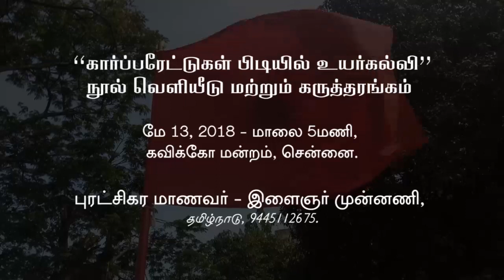Education as a commodity | வியாபாரமான உயர்கல்வி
“கார்ப்பரேட்டுகள் பிடியில் உயர்கல்வி” என்ற தலைப்பின் கீழ் புரட்சிகர மாணவர் - இளைஞர் முன்னணி சார்பில் கடந்த 2018, மே -13, அன்று சென்னை கவிக்கோ மன்றத்தில், நூல் வெளியீடு மற்றும் கருத்தரங்க நிகழ்வு நடைபெற்றது.

அந்நிகழ்வில் “வியாபாரமான உயர்கல்வியும், நிர்மலா தேவி விவகாரமும்” என்ற தலைப்பின் கீழ் மதுரை காமராசர் பல்கலைக்கழக பாதுகாப்பு கூட்டமைப்பின் தலைவர் பேராசிரியர் அ. சீனிவாசன் அவர்கள் ஆற்றிய உரை...